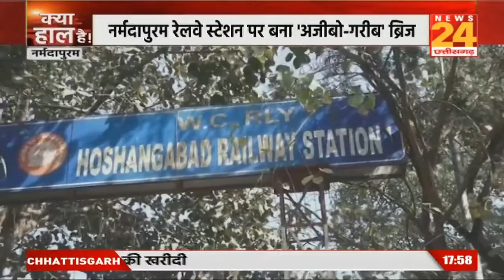क्या हाल है में देखिए, Madhya Pradesh में अच्छे-भले स्टेशन के 'अनोखे ब्रिज' का क्या हाल है